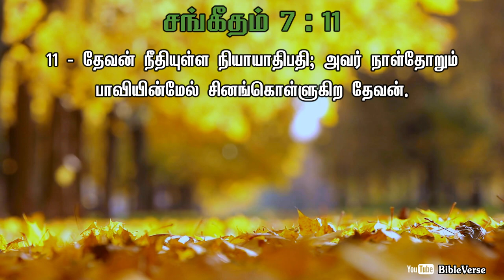Daily Bible Verse | தினசரி பைபிள் வசனம் | Today Bible Verse in Tamil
தேவன் நீதியுள்ள நியாயாதிபதி; அவர் நாள்தோறும் பாவியின்மேல் சினங்கொள்ளுகிற தேவன்.